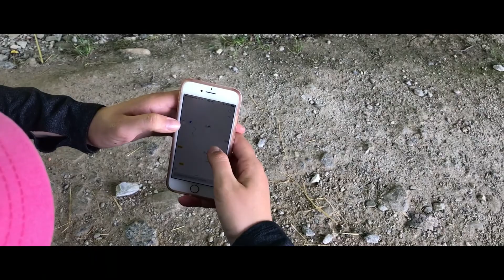Camino de Santiago 2017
beyond words. everything shot on iPhone 7.